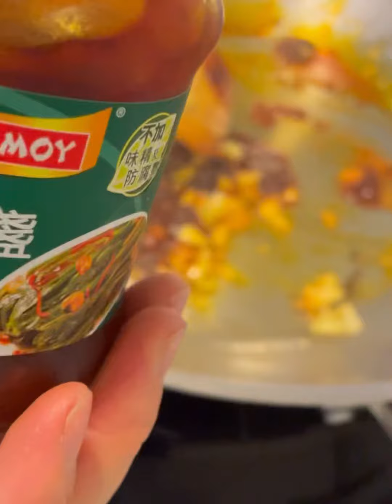馬拉盞炒通菜